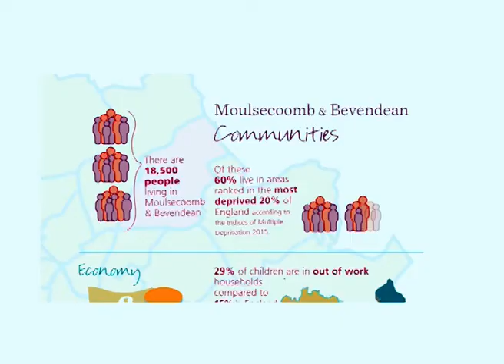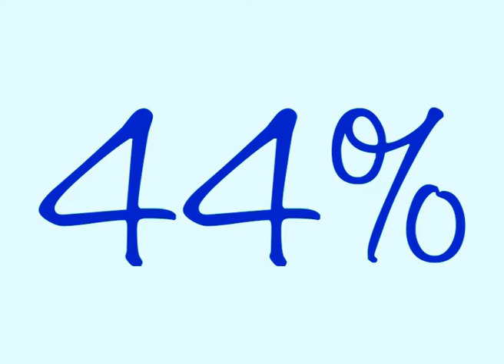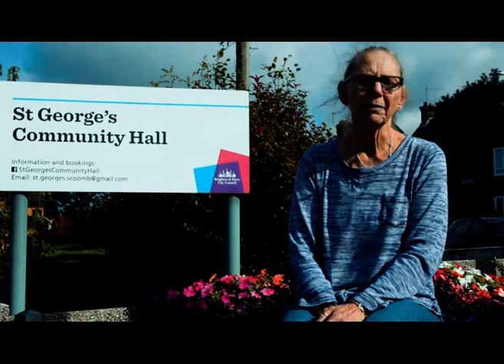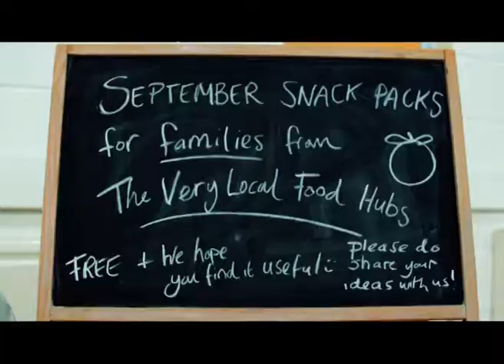Moulsecoomb Community Market (2021) | Documentary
A wonderful market run by the community of Moulsecoomb. With the help of the lovely Brighton and Hove Council thank you to Kate Knight for allowing us to document this brilliant achievement. Hopefully many more communities will follow in the footsteps of Moulsecoomb.